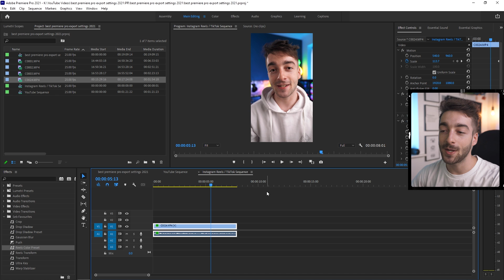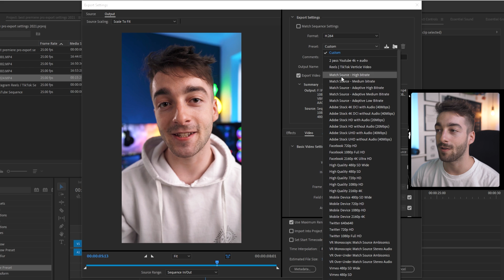Best Export Settings For Premiere Pro 2021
Have you always wondered what the BEST Premiere Pro EXPORT Settings are for your YouTube, Instagram Reels and TikToks are in 2021? In today's video, we will explore what the best video and audio export settings are so you can get the highest quality export settings for your next youtube video, Instagram reel video and TikTok Video! I'm also going to be sharing secret audio settings to beat the youtube algorithm so you can push your videos out to more people!

⏰ Timecodes ⏰
0:00 How to get the Best Premiere Pro Export Settings for your videos
0:16 My Premiere Pro Export Settings
0:47 YouTube Export Settings for Premiere Pro
3:25 Instagram Reels & TikTok Export Settings for Premiere Pro
4:45 How to Save the Presets in the Export Settings
5:08 Outro of Best Export Settings For Premiere Pro 2021

I'll be showing you how to export a video in adobe premiere pro 2021 with the best quality possible, learn how to export a video for YouTube, Vimeo, Facebook, Instagram or TikTok in Adobe Premiere Pro 2021. These are the best settings to maximize the quality and PREVENT COMPRESSION BANDING of your 4K resolution videos!